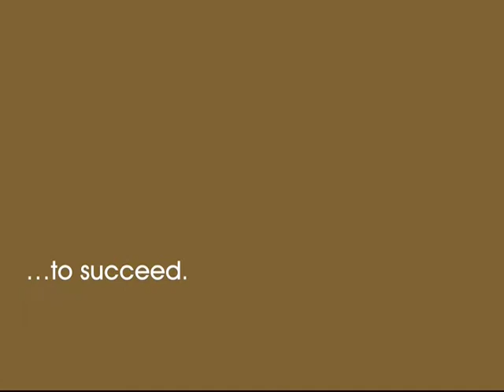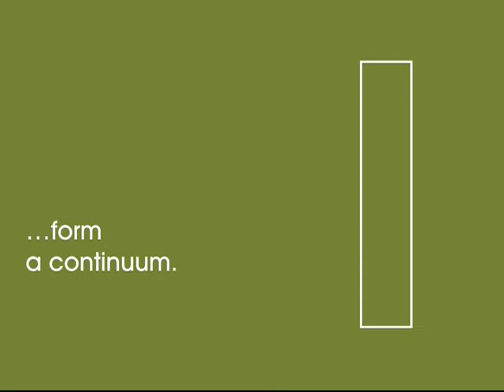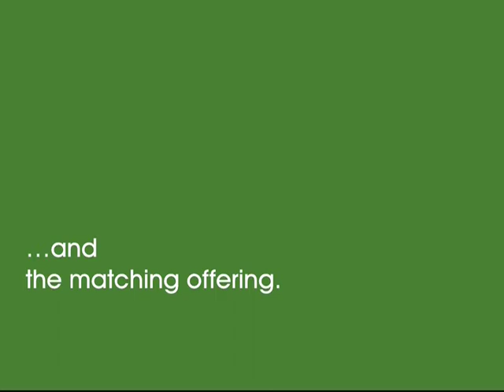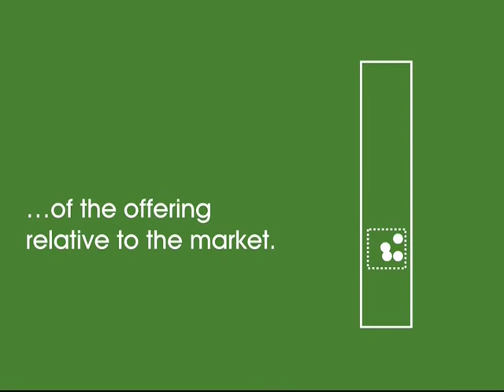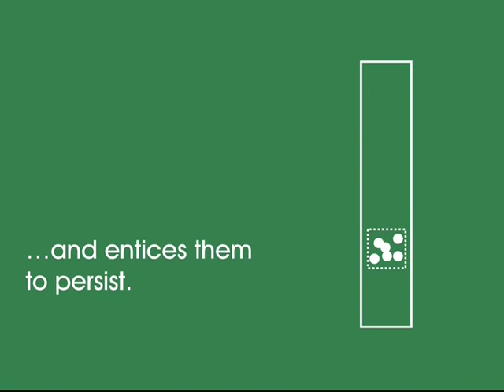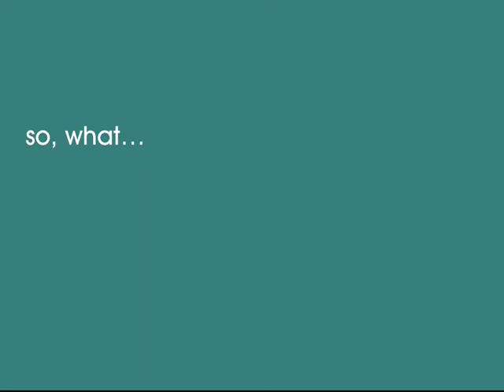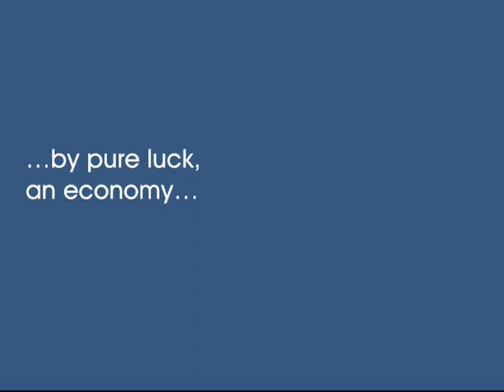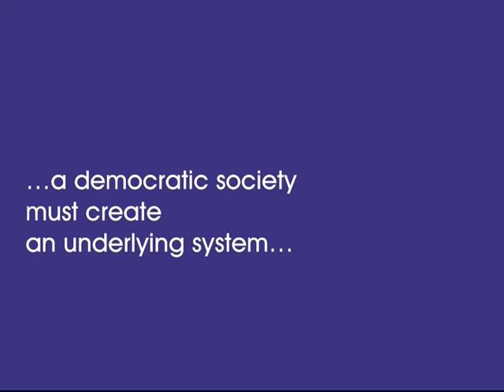Enabling Individual Freedom and the Pursuit of Happiness (2008)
Enabling Individual Freedom and the Pursuit of Happiness (or How to Indefinitely Sustain a Democratic Society)

A new economic worldview.